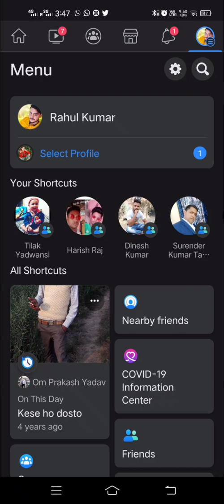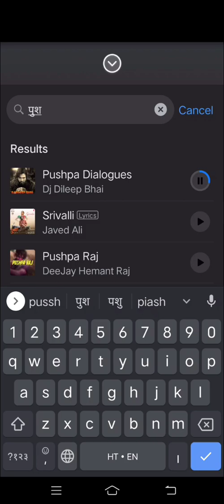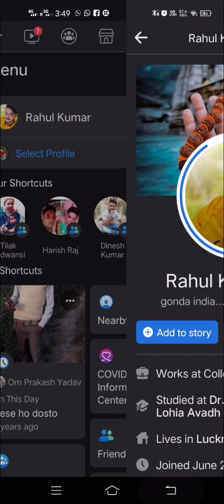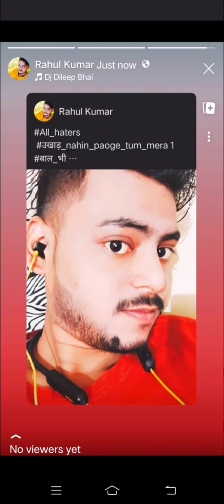FACEBOOK POST KO STORY MEIN //KAISE LAGAYE Face book facebook facebookstory Facebook trend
fb post ko story kaise kare,
instagram post ko facebook story kaise dale,
facebook story ko post kaise karen

facebook story gallery me save kaise kare with music,
facebook story highlights only me se public kaise kare,